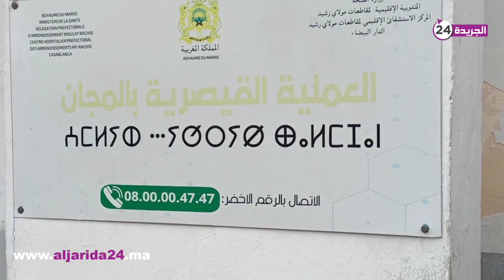نايضة بمستشفى سيدي عثمان بعد وفا.ة شابة عندها 18 سنة بعد 3 أيام من وضعها لمولود